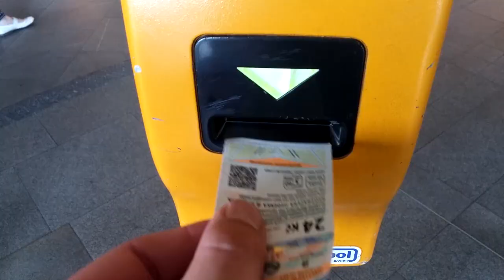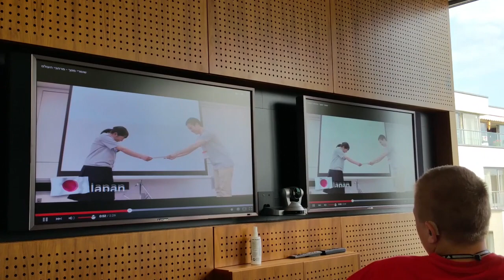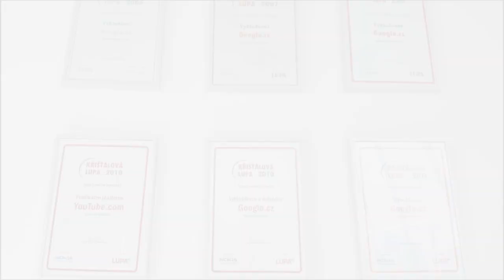MŮJ DEN | SCHŮZKA V GOOGLU [SOYCA]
Další random vlog z mého dne, a to přesněji schůzka v Googlu ;)

Intro: Showtek & Justin Prime ft. Matthew Koma-Cannonball (Earthquake)

Songy: Mr. Ping - Topher Mohr

PC:
motherboard     MSI MB Sc AM3
procesor         AMD Athlon™ II X4 Quad Core 3,2GHz
paměť             DDR3 4GB - KINGSTON
pevný disk      WD CAVIAR-500GB
grafická karta ASUS VGA nVIDIA ENGT440/DI/1GD5